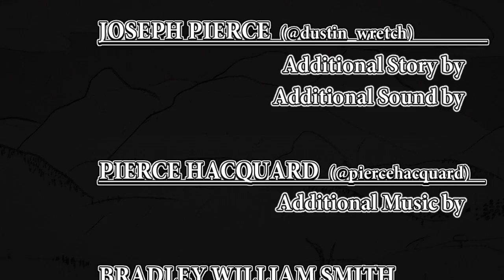COLLECTEMS: BIG IRON - Promo #1: "The Halliday Riot" | Animated Crime Series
An excerpt from a later episode of BIG IRON, a psychedelic crime series set in the 1960s. When hard-nosed gunslinger Travis Stiletto gets an offer from an eccentric tycoon far up north, he finds himself unprepared for the corruption, conflict and horror that await him. Part one of the COLLECTEMS Universe.

Jack Saint (Creator, Director, Lead Writer)

Joe Pierce (COLLECTEMS Creator-Director, Assistant Director, Additional Writing)

Bradley William Smith (Voice Actor, 'Raymond Evellam')

Rob O’Dwyer - (Voice Actor, 'Magnus Molony')

Anna Chloe Moorey (Voice Actor, 'Annette Evellam')

Lucas Webley (Voice Actor, 'Hadley Halliday')

Kim Gasiciel (Voice Actor, 'Agnes')

NOTE: Many production aspects of the show, such as artwork, as WIP and subject to our budget constraints. Fundraising will soon begin to get this show fully funded and raise those production values sky-high - watch this space!